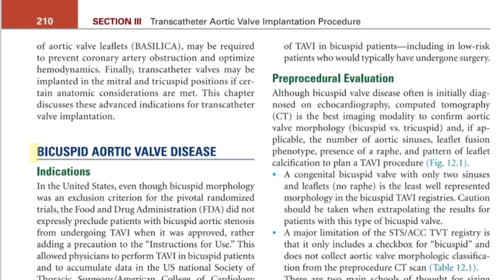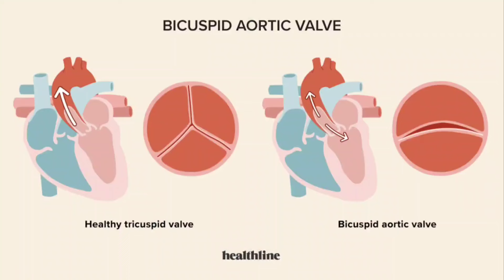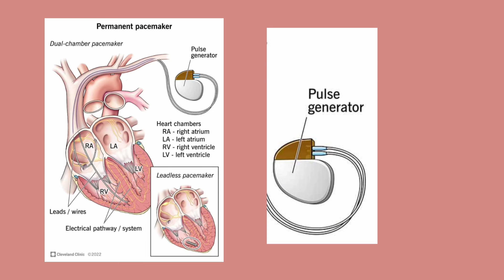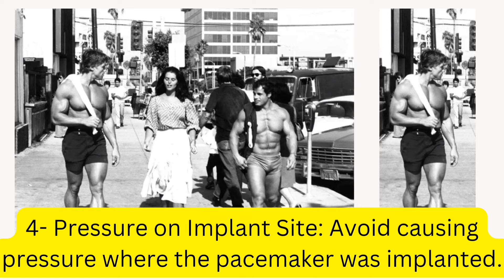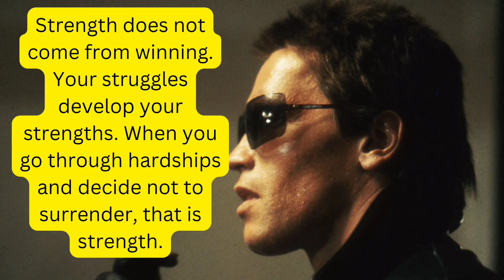Chasing The Truth About Arnold Schwarzenegger pacemaker surgery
In this captivating video, we delve into the extraordinary life of Arnold Schwarzenegger—a man who transcended physical limitations and conquered both Hollywood and politics. Born with a congenital heart defect, Arnold’s journey from a small Austrian village to global stardom is nothing short of remarkable. We explore his triumphs in bodybuilding, his iconic roles in films like “Conan the Barbarian,” and his unexpected turn as the Governor of California. But beyond the biceps and box office hits, Arnold faced a formidable adversary: a rare heart condition known as a bicuspid aortic valve. His openness about health challenges inspires us all to prioritize well-being. Join us as we raise our imaginary goblets to King Arnold—the embodiment of resilience and invincibility.

00:48 Introduction
01:32 Bodybuilding star
01:54 Hollywood
02:18 Governor
02:26 Bicuspid aortic valve
03:18 Pacemaker Implantation
03:48 What is Pacemaker
04:40 Precautions to Take
05:32 Empire remains unshakable
07:25 Quotes